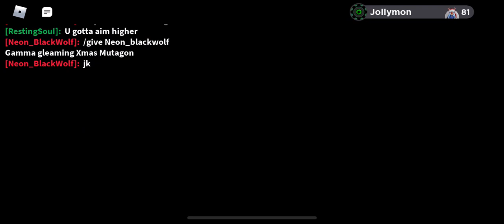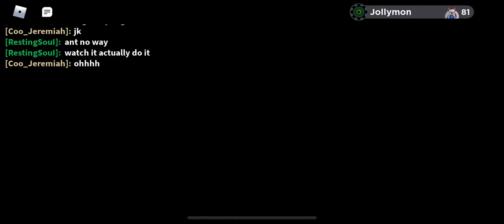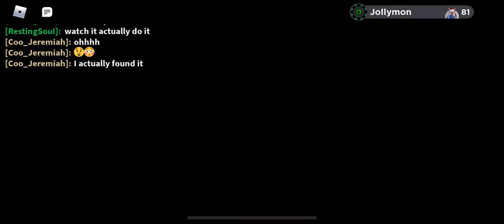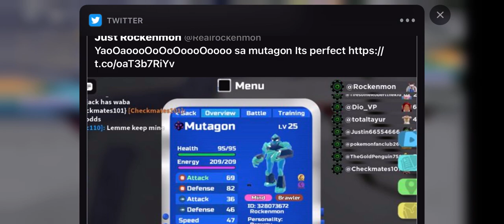Hiw lucky can i be the last hour of 2021 part 2 (Loomian legacy)